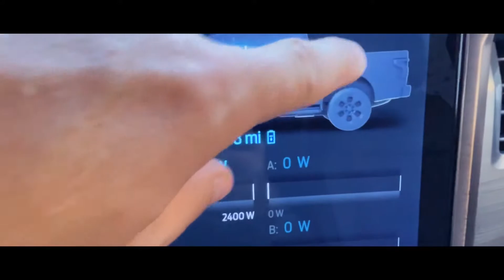2022 Ford Lightning ⚡️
For sale!